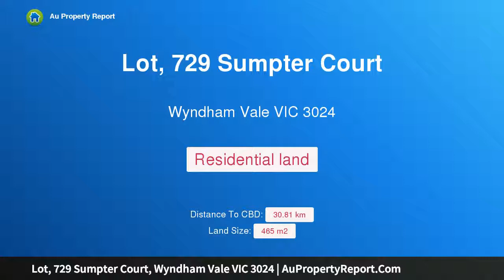Lot, 729 Sumpter Court, Wyndham Vale VIC 3024 | AuPropertyReport.Com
Lot, 729 Sumpter Court, Wyndham Vale VIC 3024
Property Type: residential land
Court Location